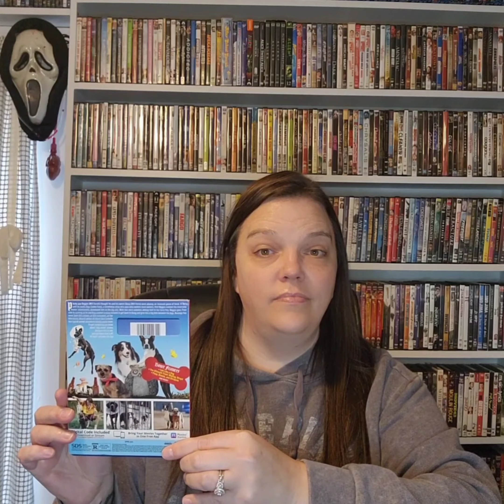Horror Pack Unboxing, Pre-Order Pickups & More!!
Today's video is a horror pack unboxing, Pre-Order Pickups & More!! Also, find me on.